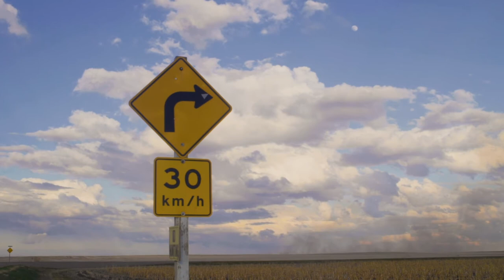Bins and Barns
I was watching the cloud all day while working from home. Now that it's finally springtime, there is decent activity in the sky making for some wonderful scenes.
We don't have much for rugged terrain here; flatness for days. The silver lining here is that the minimal horizons make for maximal skycapes.

My goal here was to shoot some long exposures on large format film with my first generation Intrepid 4x5 camera. I used a variable ND filter to stop down an extra 7 stops on the first shot to garner a 4 minute exposure with Arista 100 black and white film.

I switched between the Nikkor 105/5.6 and Nikkor 180/5.6, depending on the scene. I also used a red filter and polarizer here and there to help accentuate the sky details.

Shoutout to Herry who always brings the best photo trip snacks.

Filmed in the sunny paradise of Saskatchewan with the Sony a6500 and Nikon 28/2.8 AiS.